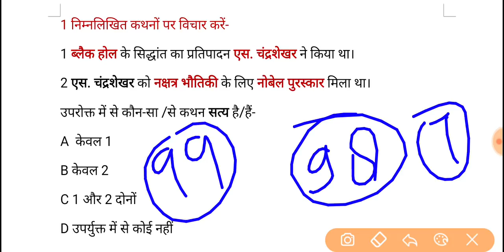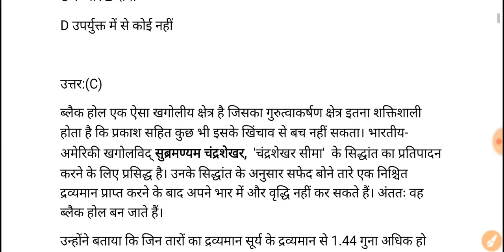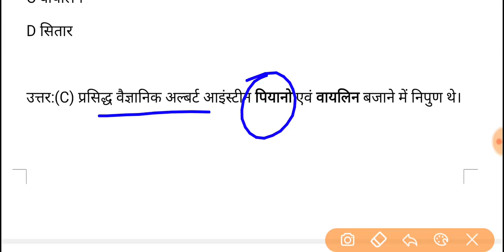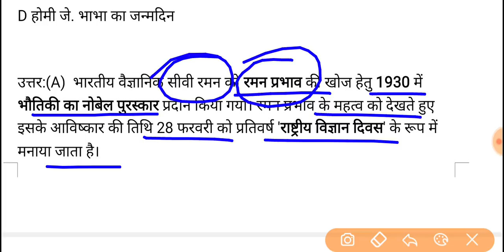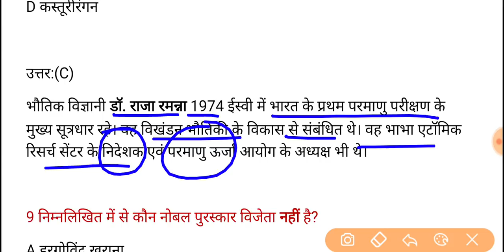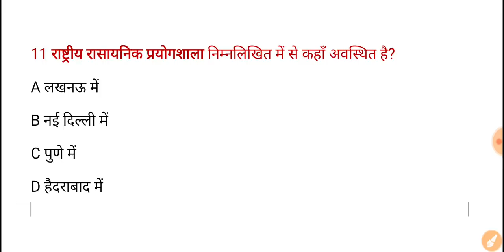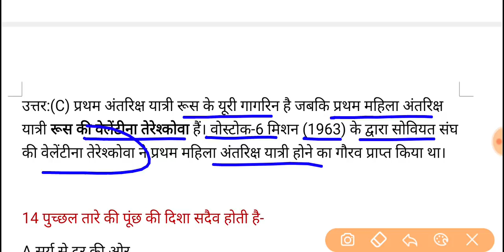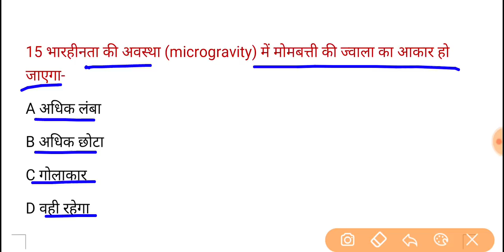UPPSC PCS Pre Test Series-2021, Test-99